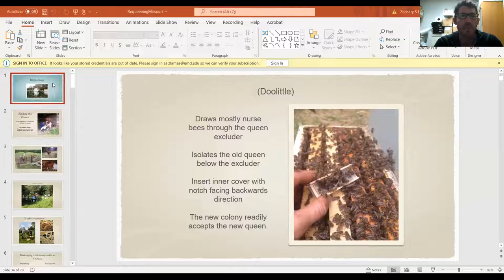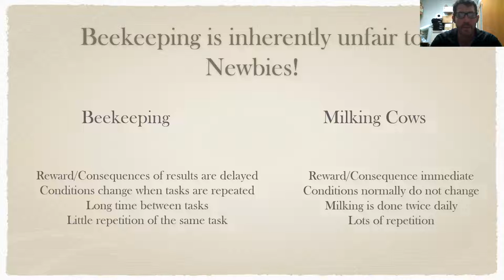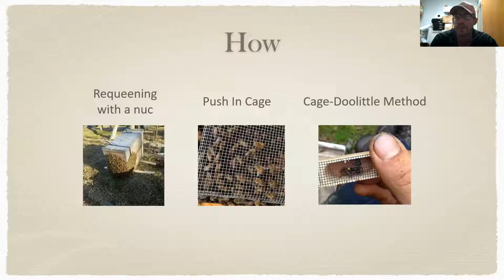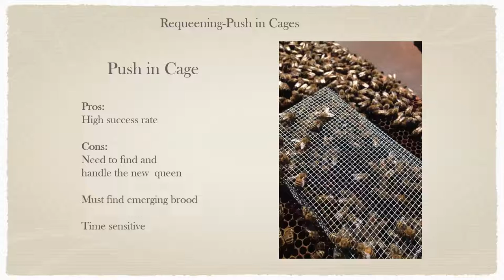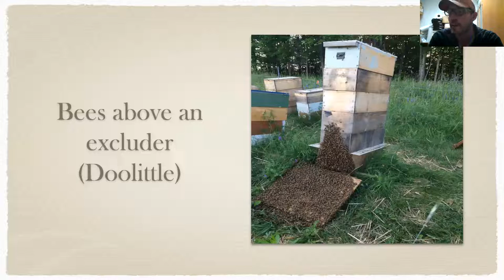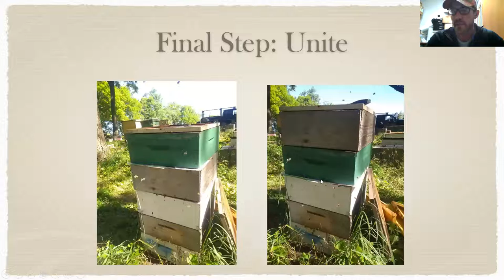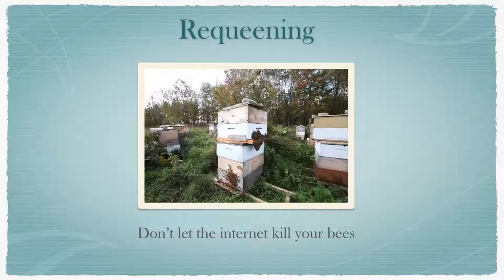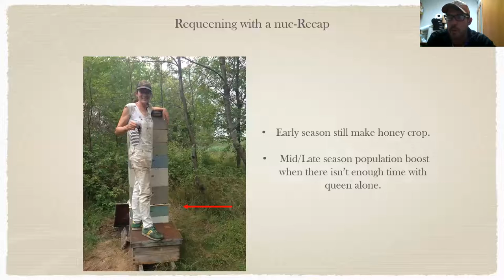Practical Requeening by Zachary Lamas